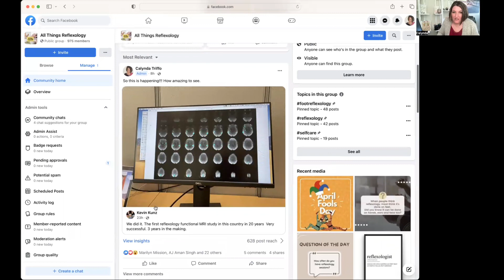Super Exciting News For Reflexology!!!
👍Like the video if you found it informative!

You are looking for more information about the foot reflexology course? I’m Calynda, a licensed reflexology therapist and teacher with the Reflexology Association of Canada and train students across Canada online and in-person.

The online courses have been structured to feel like you are taking the training live with the ability to work at your own pace. That is possible because I have taught the course over 30x in person and have answered countless questions from almost 200 students! At the end, you get a foot reflexology certificate that is recognized by the Reflexology Association of Canada.

NOTE FOR MASSAGE THERAPISTS: MTAS and CCMOTA both recognize this course and grant CEC credits. Application to other Massage Associations is being submitted.

Once you get your reflexology certificate and transcript, you can challenge the RCRT (registered Canadian reflexology therapist) board exam and clients with coverage in their group plans can get reimbursed for their sessions.

The course is a year-long and competency-based. You can get certified as quickly as it takes you to complete the modules, exams and practice sessions with your busy schedule. Some students have finished in 4 months, others take the full year.

To get certified you must take theory and practical training. There are exams for both. There is also a mandatory review that must be completed.

Core + Foot Practical Training: The online DIY work at your own pace course includes both, the core + foot practical training so you have everything in one course. This course is only available online.

The exams and review must be done LIVE so I can see exactly what you are doing. To make that happen, all across Canada, we meet via video conference or I have examiners across the country I collaborate with to make sure your final exam is in person to ensure your certificate is valid.

I certify students who go on to be RCRT’s all the time :)

Your Tuition includes:

- Access to the online student portal
- The physical manual, workbook, sequence sheet, and foot chart (and the shipping to get them to you)
- All exam fees
- Certificate and transcript fee
- Access to 60-minute LIVE Q&A sessions once a month
- Lifetime access to the Facebook community with over 130 other reflexology therapists
- Accountability emails to keep you on track

Everything you want to know about the foot reflexology course, including tuition options and course outlines, is

About the instructor:
Calynda Triffo, RCRT, LCRT, LCRTT
Registered Canadian Reflexology Therapist & Teacher with the Reflexology Association of Canada
3X RAC Outstanding Teacher of the Year

🌐 Core (Theory) Reflexology training. The first step to becoming certified as a reflexology therapist is Core Reflexology which covers the theory portion of the training.

Pre-requisite: Core Reflexology

Pre-requisite: Core Reflexology

🌐 Emotional Reflexology Certification:
Pre-requisite: Foot Reflexology Certification

🌐 Foot Reflexology Teacher Trainer
Pre-Requisite: 2 years certified as a foot reflexology therapist

I love to share my passion for reflexology with others!